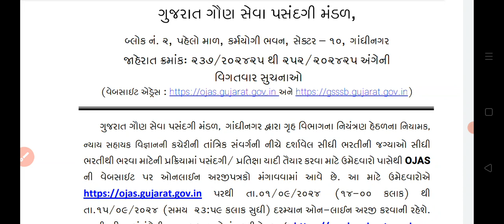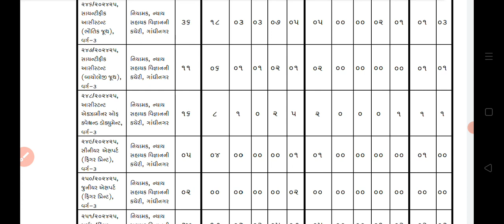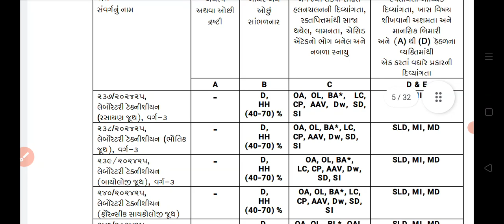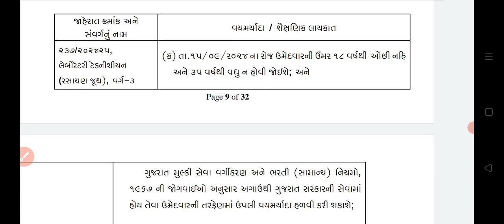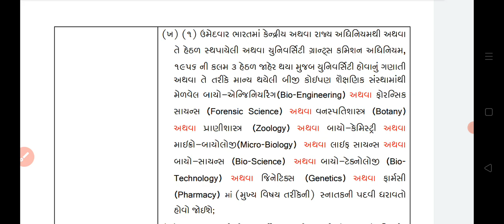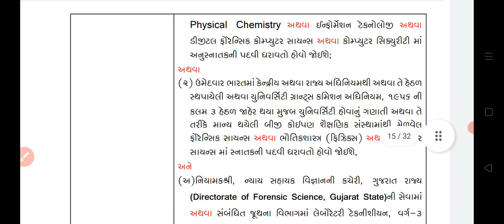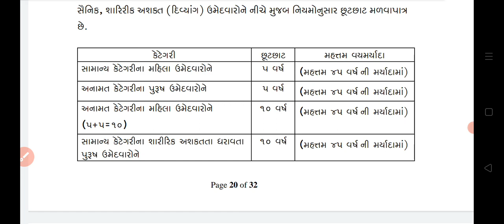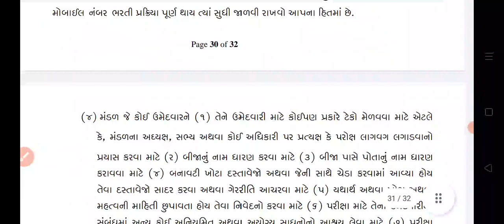GSSSB ન્યાય સહાયક કચેરી,વર્ગ -3 ભરતી 2024.